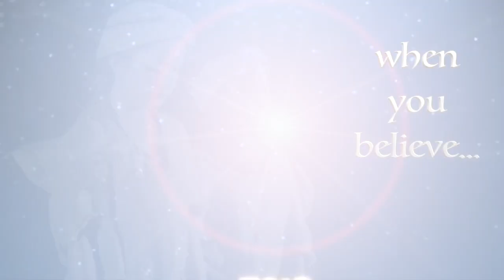Spirit Of Horse WEC LongPromo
Experience The SPIRIT OF THE HORSE this holiday season at the World Equestrian Center in Ocala, FL. Experience the Magic and Support a Great Cause!